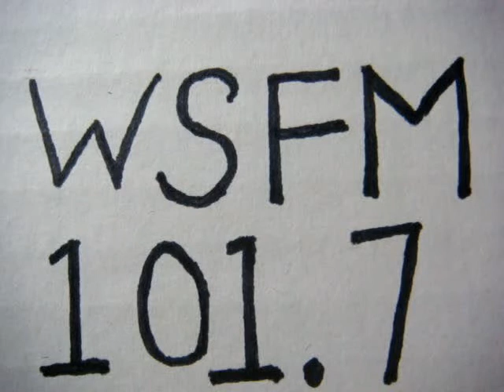No 346 Your song with Richard Mercer. 24 July 2014